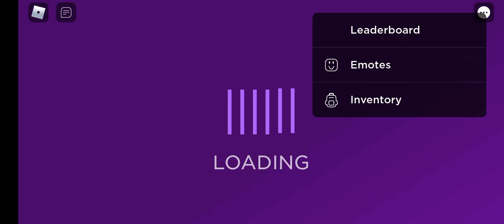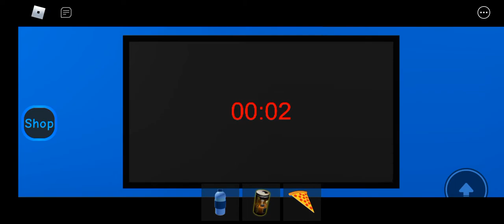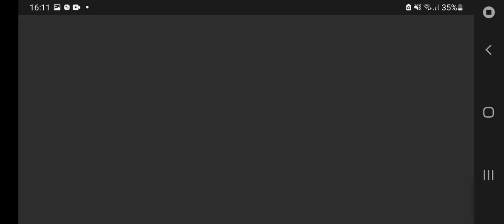daycare story 2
daycare story 2 it's impossible it do this fir me🥲